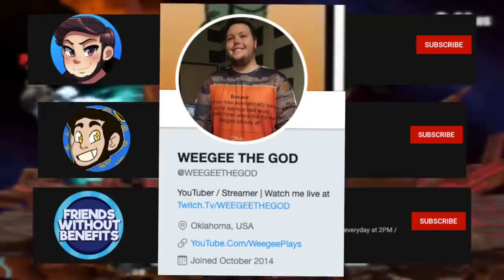HOW TO TERRY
Terry. Terry Bogard. Terry Bogard in Smash. Terry Bogard in Smash Bros Ultimate. Just wow, who would have thought? Today I shall learn you HOW TO TERRY, and you will become the best Terry Bogard player in Smash Bros Ultimate history.